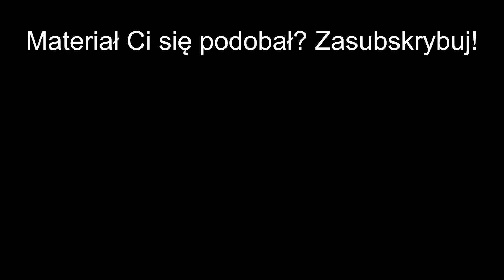Najlepszy bohater z ostatnich shonenów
No więc oglądam ostatnio Hell's Paradise / Jigokuraku / Piekielny raj (polecam!) i nie mogę wyjść z podziwu dla sposobu, w jaki kreuje się w nim głównego bohatera. Gabimaru - pomimo tego, że jest ewidentnie silniejszy niż przeważająca większość obsady serialu - wciąż musi się wiele nauczyć w trakcie swojej drogi, tylko że w jego przypadku nauka nie obejmuje serii treningów, jak to przeważnie bywa w w tym gatunku, a zamiast tego skupia się na ścieżce emocjonalnej. I już samo to sprawia, że Gabimaru z Hell's Paradise ma szansę zostać zapamiętany jako najlepszy (główny) bohater z ostatnich shonenów (a przynajmniej jeden z najlepszych).

Produkcja: Krzysztof Nowak
Wszelkich umieszczonych w materiale fragmentów używam na podstawie prawa cytatu.